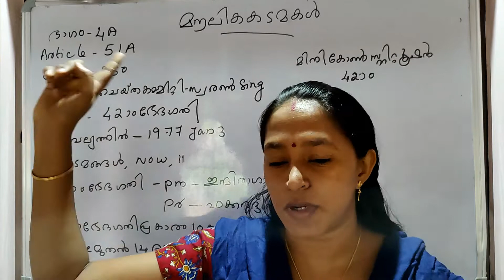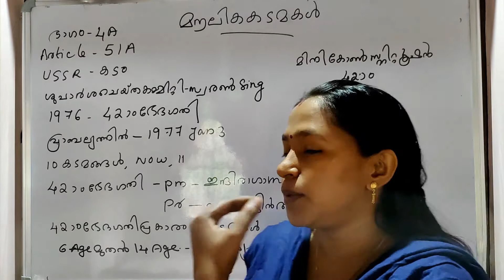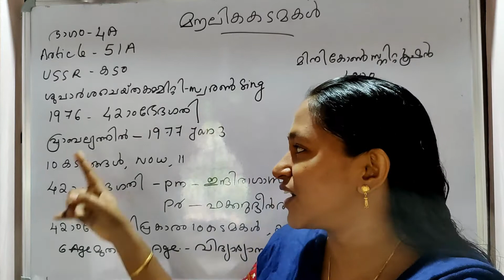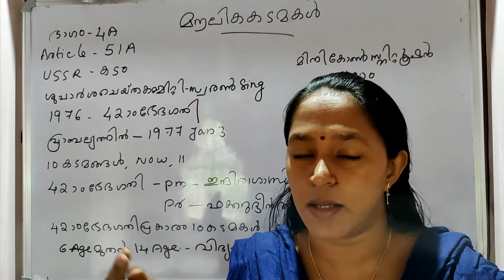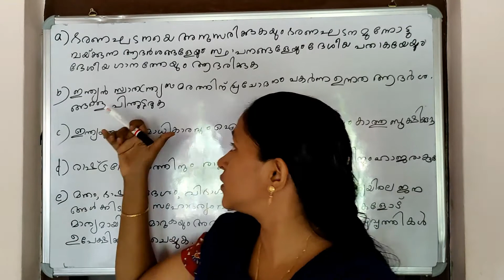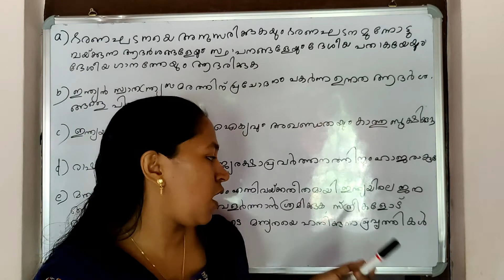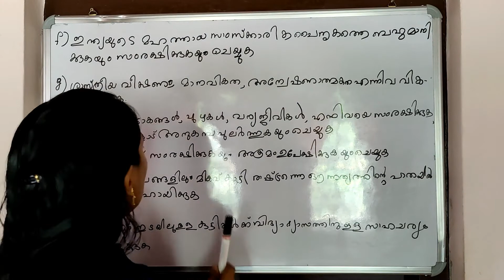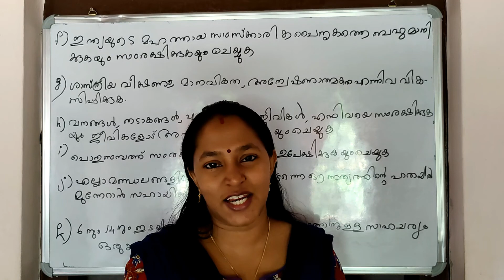Fundamental Duties | മൗലിക കടമകൾ | Indian Constitution For Kerala PSC | Preliminary exam | Ep:93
Fundamental Duties | മൗലിക കടമകൾ | Indian Constitution For Kerala PSC Preliminary exam